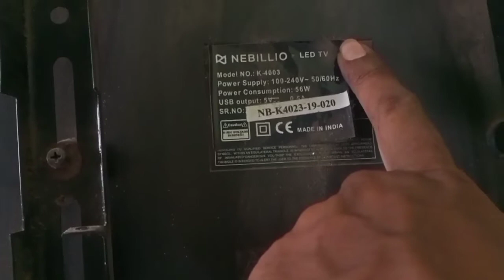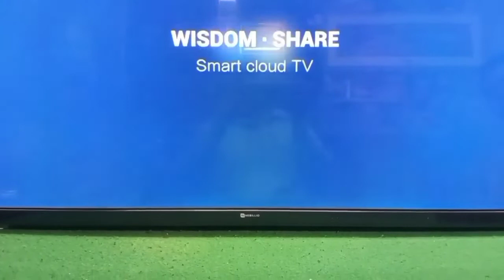NEBILLIO LED Tv back light replace.